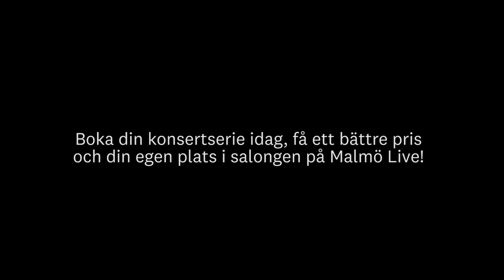Samuli Örnströmers favorit ur MSO:s program 2018-19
Samuli Örnströmer, solocellist, presenterar en personlig favorit ur Malmö SymfoniOrkesters program för säsongen 2018-19.